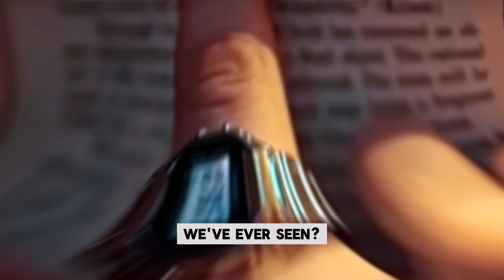The Digital Ring Watch Revolution | Facts | Casio’s Biggest Innovation Yet!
Casio has just unveiled its CRW-001-1JR digital ring watch, a cutting-edge innovation that is redefining wearable technology! This 50th-anniversary masterpiece is designed to rival Timex’s latest smart ring and comes packed with futuristic features. From touch-sensitive controls to gesture-based navigation, Casio has taken digital timekeeping to a whole new level!

💡 In this video, we’ll cover:
✅ The history of Casio’s digital dominance
✅ A breakdown of the CRW-001-1JR’s revolutionary features
✅ How it stacks up against Timex’s latest smart ring
✅ Market reactions & pricing details ($128 launch in Japan)
✅ Whether ring watches will replace wristwatches in the future